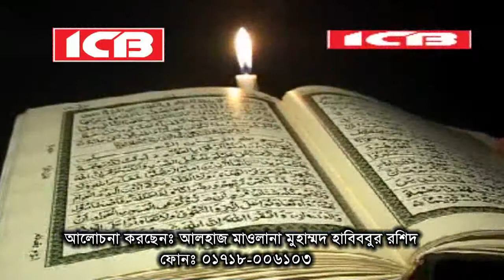কোরআনের পরিচয় | Moulana Habibur Rashid | মাওলানা হাবিবুর রশিদ | New Bangla Waz